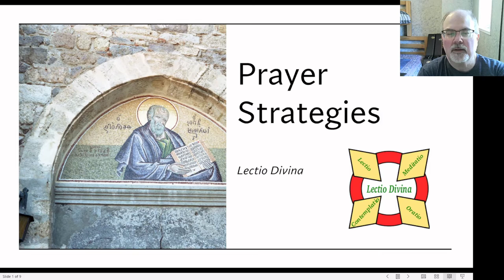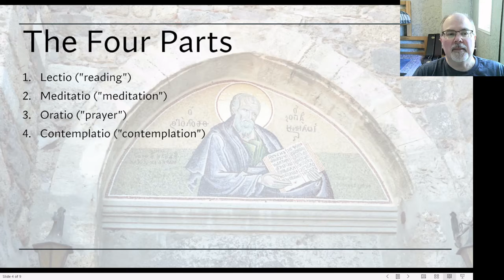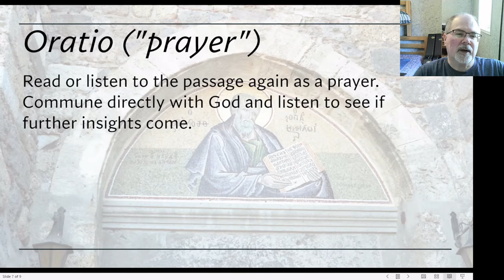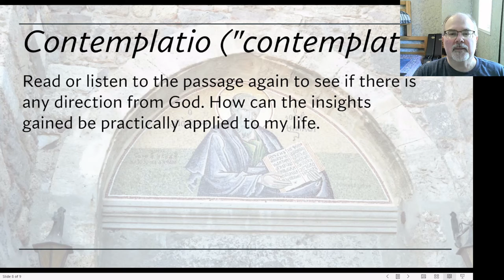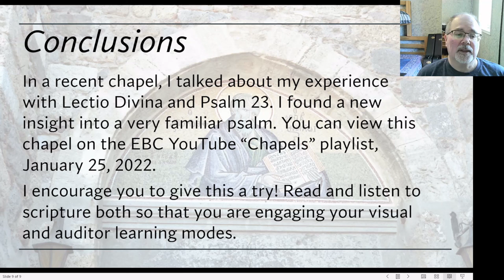Student Life Tip 03 Using Lectio Divina to Read the Scriptures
This is the first of three short videos on studying the Bible. It is an ancient practice of "divine reading", a way of praying through a passage.